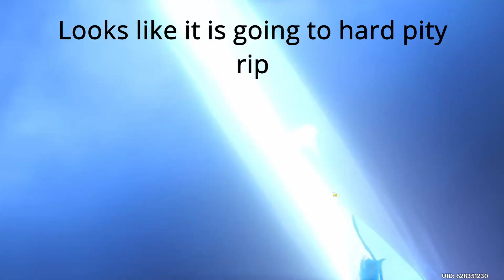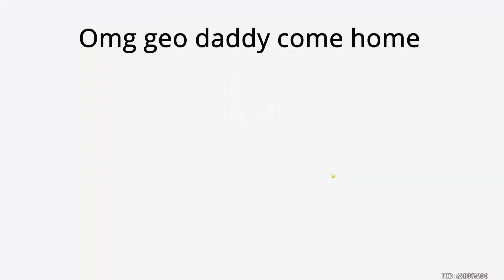Do I win my 50/50? | Genshin Impact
I have been wanting Zhongli for a few months now. I even saved money for this character. Now do I get him after months of waiting?